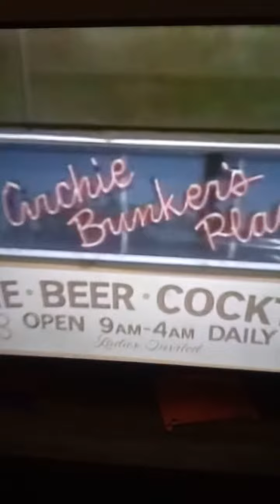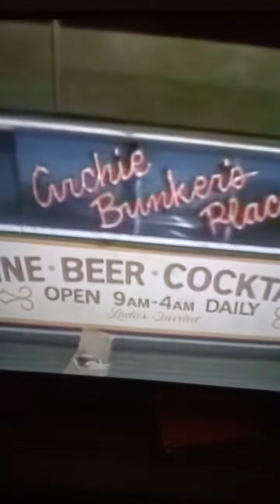Archie bunkers place theme songs mix